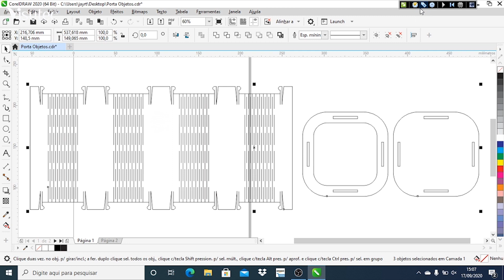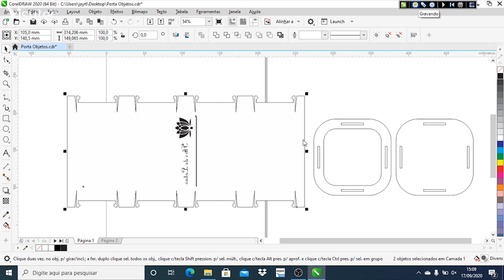Visutec | Router VS6040 | Fazendo Porta-objetos em acrílico dobrável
_________________________________________________________________________________________________________________________________________________________________________________________________________ Neste vídeo fizemos um lindo porta-objetos em acrílico dobrável com a Router Laser VS6040 da Visutec. Aperte o play e confira como ficou!

 • Acrílico espelhado 3mm
 • Corte
 • Potência: 32%
 • Velocidade: 15mm/s